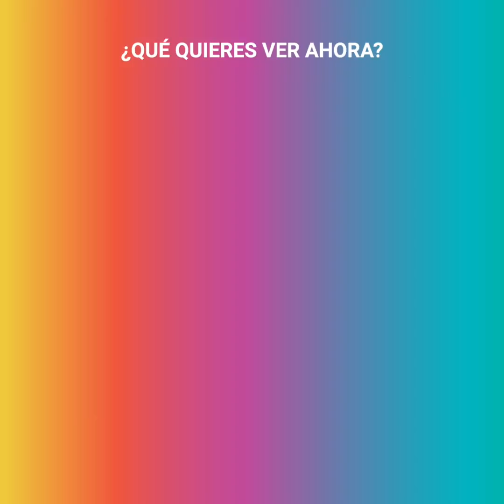Jake Gyllenhaal y Heath Ledger se amaban en la vida real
Súmate a nuestra comunidad Upsocl